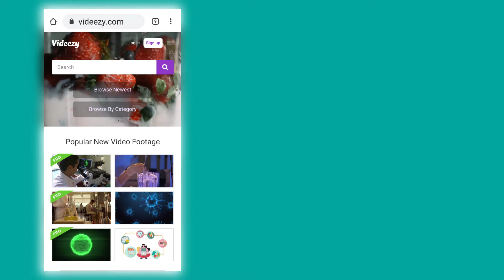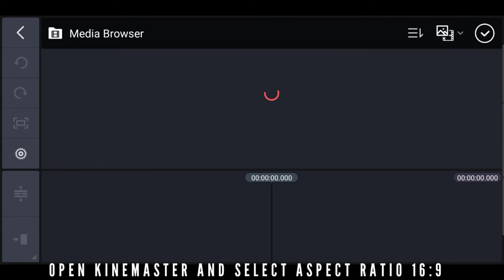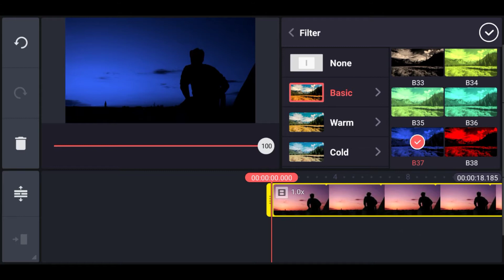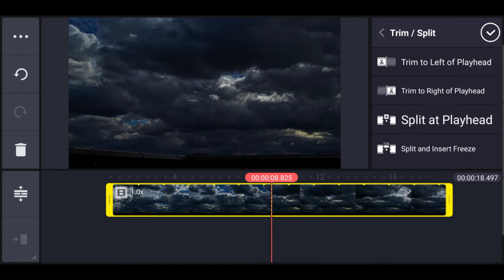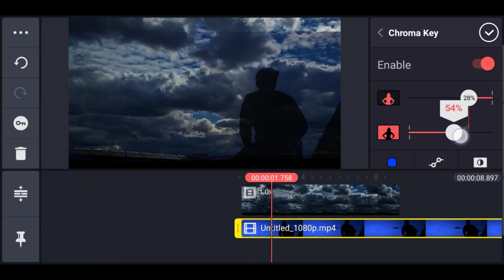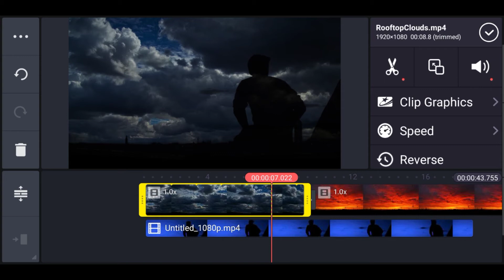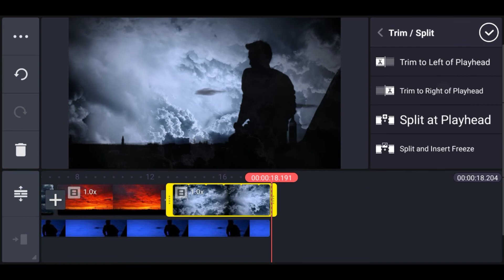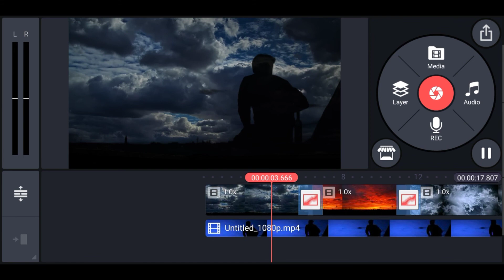Awesome! easiest way to change sky colour in KineMaster. Full tutorial.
AWESOME! EASY WAY TO APPLY TRANSITION EFFECT IN YOUR VIDEO AND SKY CHANGING COLOUR TTUTORIAL. KineMaster editing easy ways to learn

❤️❤️❤️❤️Your One Subscription Can Make My Day ❤️❤️❤️❤️

Do comment for more videos as per your request..

Below are links to download free sample videos for your project

✓music credit

music can be downloaded from the following sites.